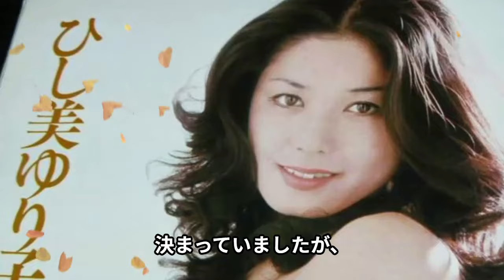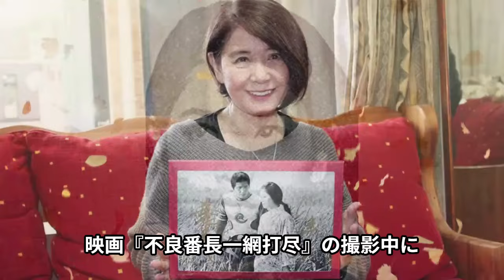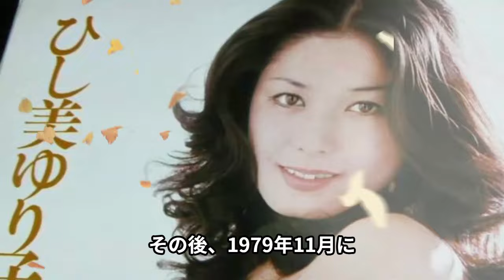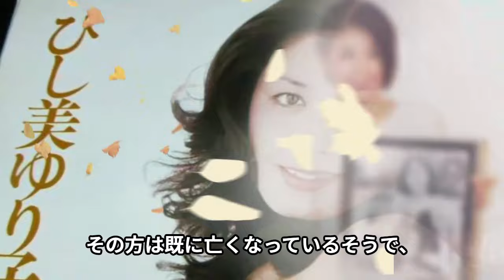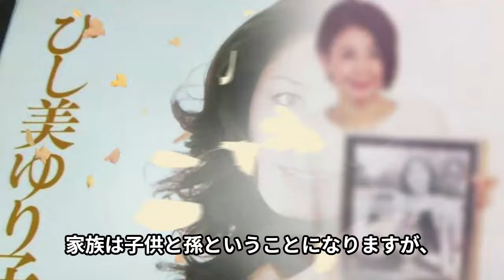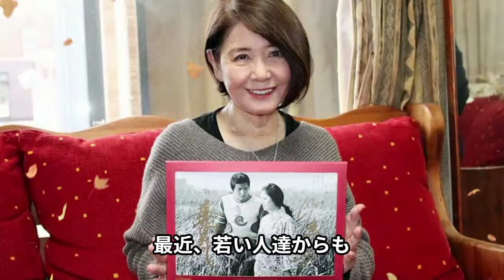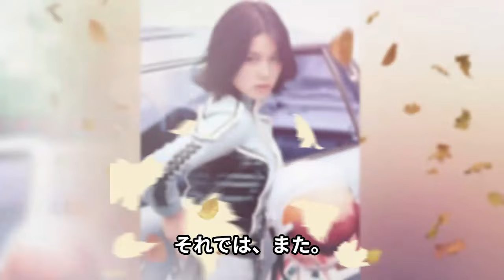ひし美ゆり子が長男を轢いた犯人から受け取った手紙がヤバすぎる...『アンヌ隊員』で有名な女優を楽屋で犯した大物共演者の正体や芸能界を引退した理由に驚愕！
0:31 ひし美ゆり子
1:52 安岡力也
5:18 交通事故

特撮ドラマの『ウルトラセブン』で

ウルトラ警備隊の

紅一点・アンヌ隊員を演じた、

ひし美ゆり子さん。

当時の子供たちは

忘れられない記憶になったでしょう。

今回はプライベートにスポットをあて、

ひし美ゆり子さんの結婚歴、家族、

現在について紹介します。

当チャンネルでは、昭和を彩った芸能人の

気になるあれやこれやを動画にてじっくりご紹介します。

・本動画については噂、語られている一部の引用となります。